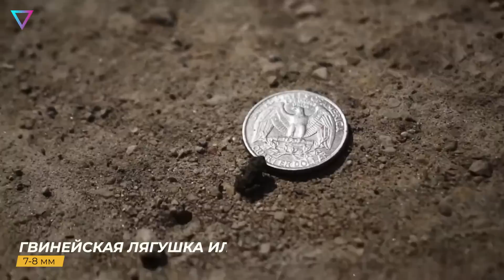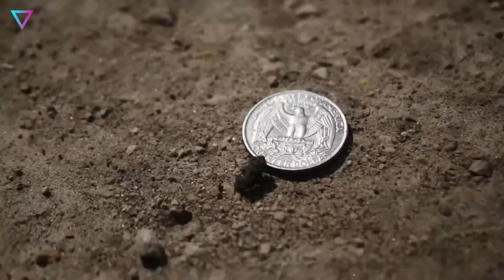▽ Самые маленькие животные в мире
В этом видео мы покажем вам самых миниатюрных существ нашей планеты. Вы увидите самых крохотных приматов, рептилий и млекопитающих. Узнаете, кто из них является хищником, а кто безобидным зверьком, кто опыляет цветы, а кто уничтожает вредителей, кто настолько мал, что может уместиться в коробке из-под спичек, а кто может спокойно сидеть даже на человеческом ногте. Удивительные, прекрасные, необычные - это все о малютках из сегодняшней ТОП-десятки.
00:00 | Вступление
00:37 | Мармозетка или карликовая игрунка: 25-35 см
01:40 | Мышиный лемур: 20-27 см
02:40 | Карликовый летучий кускус: 13-16 см
03:43 | Барбадосская узкоротая змея: 10 см
04:38 | Капская крапчатая плоская черепаха: 6-10 см
05:31 | Карликовая белозубка или этрусская землеройка: 6-7 см
06:48 | Колибри-пчелка: 5-6 см
07:48 | Свиноносая летучая мышь: 3 см
08:50 | Хамелеон Брукезия: 2-3 см
09:55 | Гвинейская лягушка или микроквакша: 7-8 мм
11:15 | Заключение